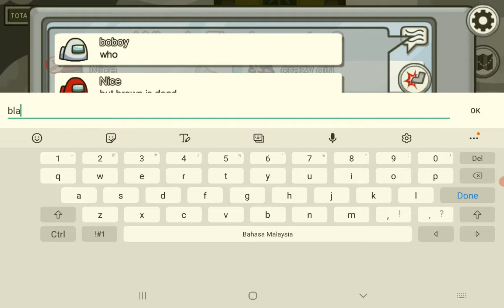Among us Game (extra) bermain bersama kawan